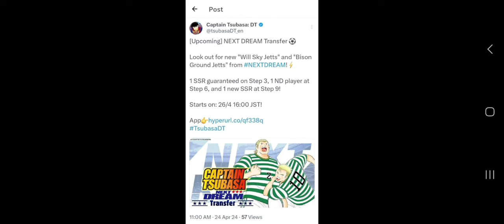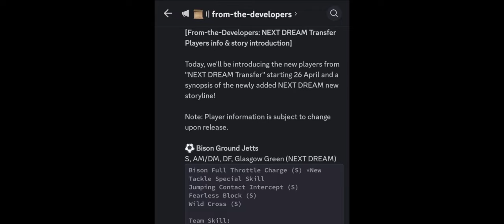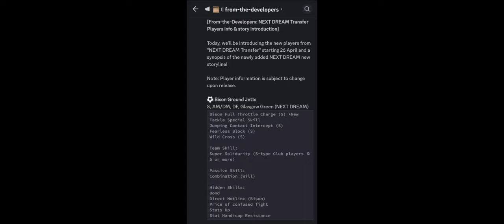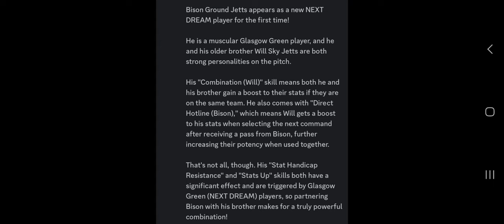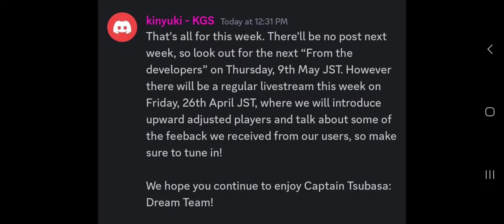NUEVOS JUGADORES DEL CELTIC DE GLASGOW!! RULETA GRATIS Y ANUNCIAN LOS REWORKS EN DIRECTO!! NOVEDADES